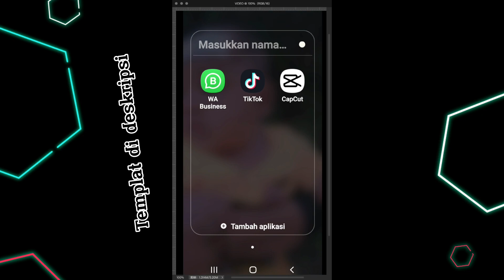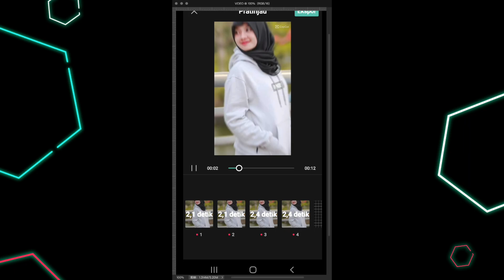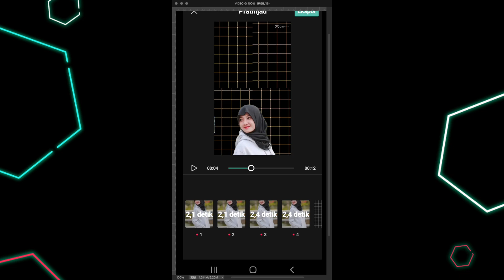Cara bikin tiktok vira kamu punya pacar lagi (TEMPLAT CAPCUT)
cara membuat video tiktok kamu punya pacar lagi,
kamu selingkuh lagi
tutorial tik tok new trend

template 👇 tulisan biru

Templat CapCut# Buka tautan untuk membuat video Anda sendiri dari templat